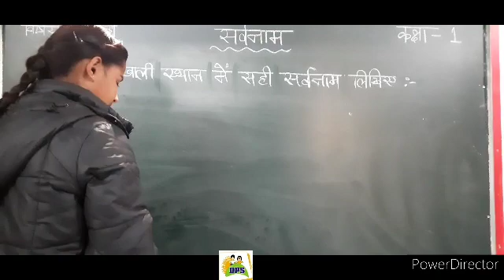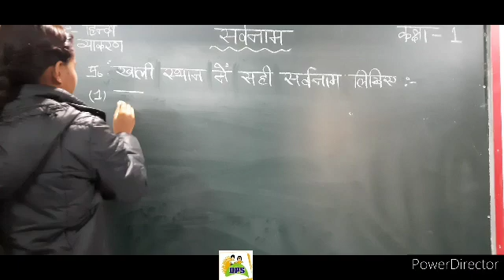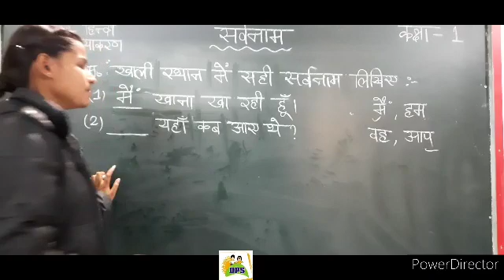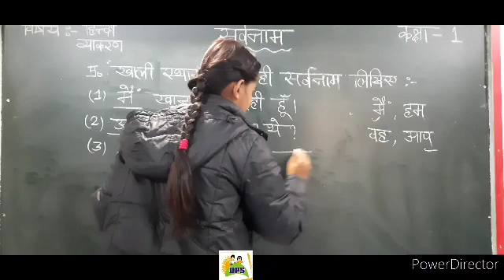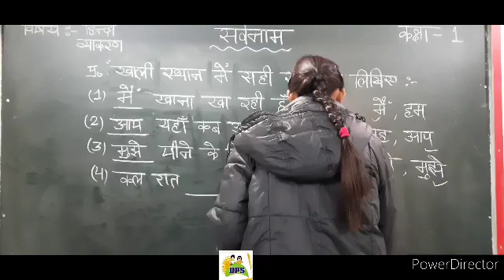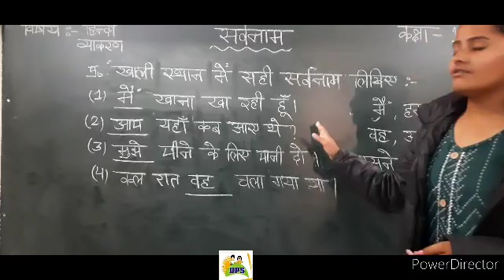DPS kids , Class-1 Topic-सर्वनाम 18-2-21